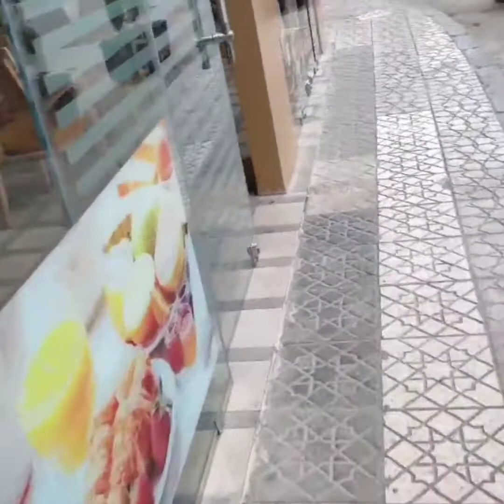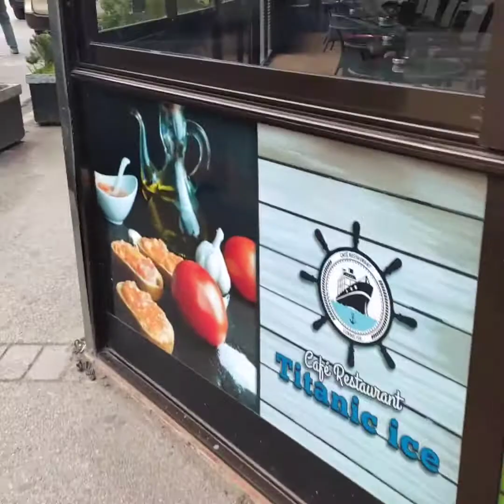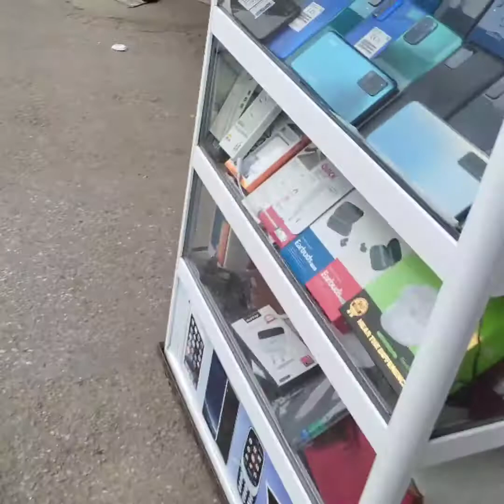جولة بمدينة طنجة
طنجة عروس شمال المغرب
طنجة العالية
شمال المغرب طنجة عروس المغرب